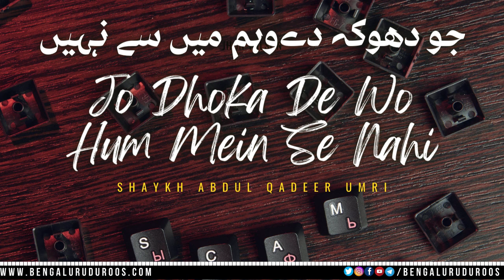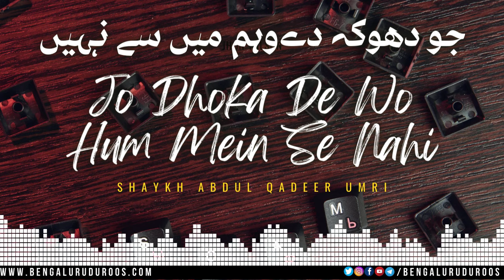Jo Dhoka De Wo Hum Mein Se Nahi | Shaykh Abdul Qadeer Umri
This clip is taken from the Lecture:
Deen Mein Muamalat Ki Ahmiyat (Part 1)

٠٠٠٠٠٠٠٠٠٠٠٠٠٠٠٠٠٠٠٠٠٠٠٠٠٠٠٠٠٠٠٠٠٠٠٠٠٠٠٠